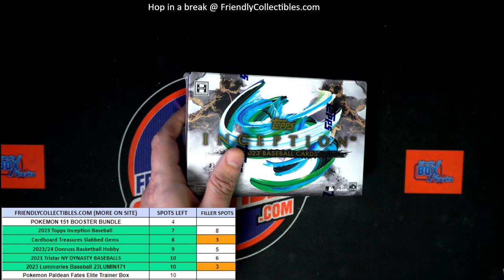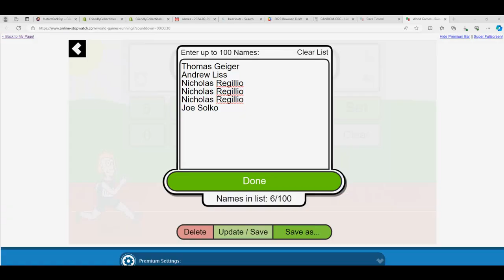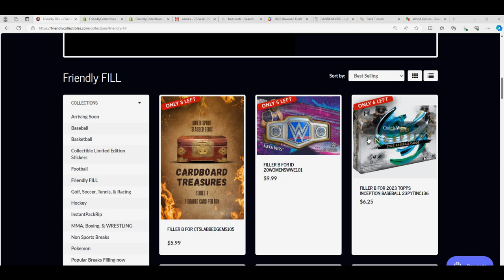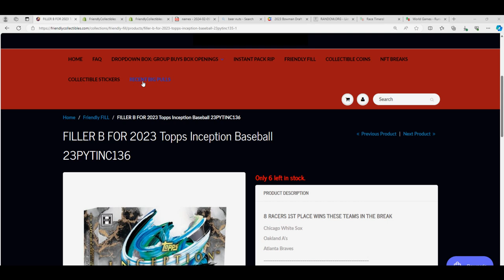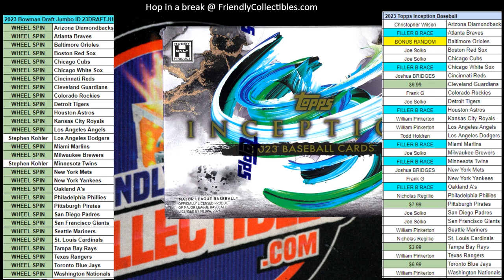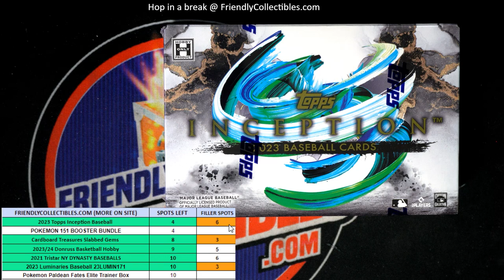2023 TOPPS INCEPTION BASEBALL 23PYTINC136